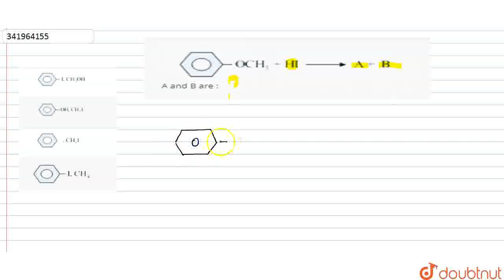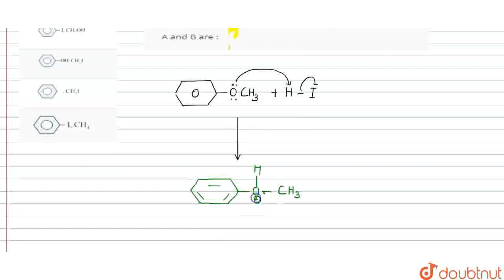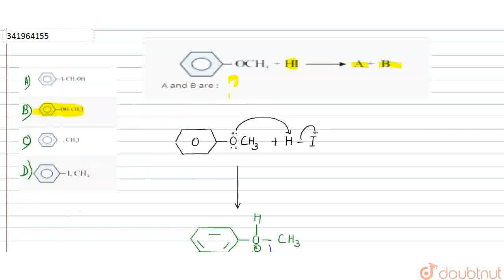A and B are : | CLASS 12 | ALCOHOLS, PHENOLS & ETHERS | CHEMISTRY | Doubtnut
A and B are :
Class: 12
Subject: CHEMISTRY
Chapter: ALCOHOLS,  PHENOLS & ETHERS
Board:IIT JEE

👉 Have Any Query? Ask Us.